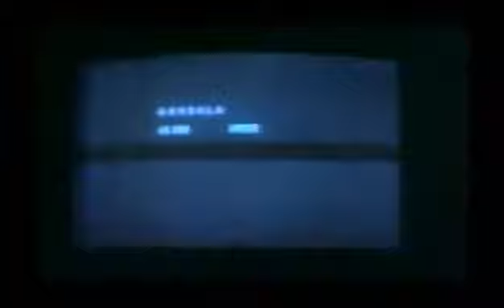Gundala Putra Petir 2of2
Kerja keras penelitian dan eksperimen yang dilakukan oleh ilmuwan terkemuka Ir. Sancoko (Teddy Purba) untuk menciptakan serum anti-petir membuahkan hasil luar biasa dan membuat tubuhnya menjadi tahan terhadap arus listrik. Setelah pertemuan misterius dengan Dewa Petir (Pitrajaya Burnama) yang mengangkatnya sebagai puteranya, Sancoko mendapatkan kekuatan luar biasa untuk membasmi kejahatan sebagai "Gundala", sang Putera Petir yang memiliki kecepatan kilat dan kekuatan petir. Namun kerja kerasnya itu juga berujung pada putusnya hubungannya dengan pacarnya, Minarti (Anna Tairas) yang merasa dinomorduakan oleh Sancoko.

Pasca putusnya hubungannya dengan kekasihnya, Sancoko bekerja bersama dosennya, Profesor Saelan (Ami Prijono) dan rekan ilmuwannya, Ir. Agus (August Melasz) untuk menciptakan serum anti-candu yang dapat menyelamatkan para pecandu narkoba dari kecanduan. Penelitiannya yang hampir berhasil itu diketahui oleh Gazul (WD Mochtar),seorang bos sindikat kriminal narkoba internasional yang kuatir bahwa penelitian Sancoko tersebut akan menghancurkan bisnis narkobanya. Gazul memerintahkan kaki-tangannya menculik Sancoko dan Profesor Saelan, dan memaksa Sancoko untuk menciptakan heroin sintetis untuk membesarkan bisnis sindikat kriminalnya. Agus sendiri berkhianat dan akhirnya bekerja untuk Gazul karena rasa irinya pada prestasi Sancoko.

Sancoko tetap bungkam dan menolak paksaan kawanan sindikat narkoba itu, sehingga Minarti, mantan pacar Sancoko diculik dan disandera oleh sindikat Gazul. Sancoko akhirnya sebagai Gundala sang Putera Petir beraksi untuk memberantas kejahatan Gazul dengan kecepatan kilat dan kekuatan petir yang dimilikinya#flimindonesiaterbaru